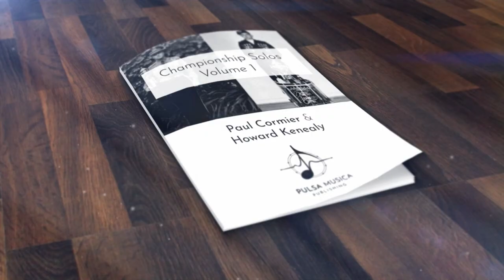Theo Regis - Paul Cormier 6/8 Solo Performance